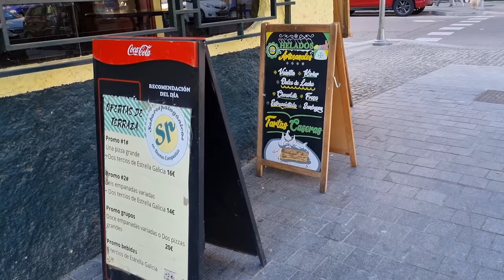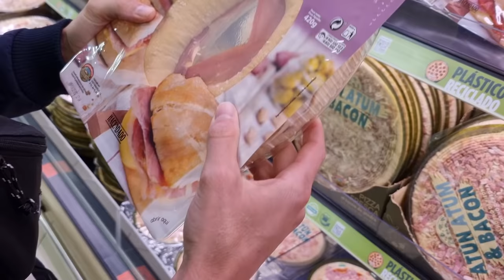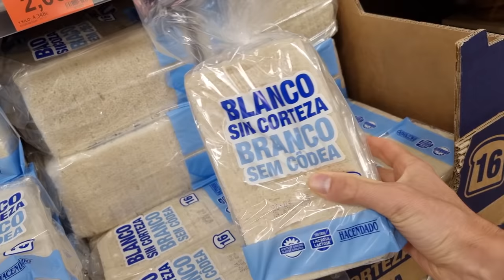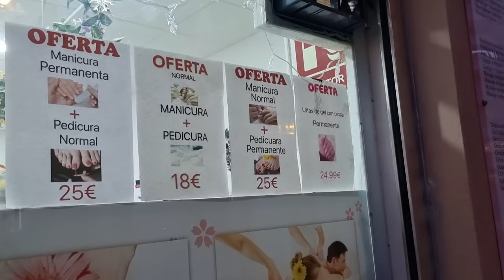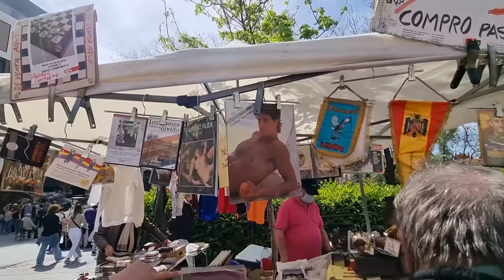Dormimos en La Casa de Un CHILENO en Madrid, ESPAÑA 🇪🇸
Gente si tienen ganas de dar un paseo por Madrid, reirse, pasarla bien, conocer la vida de su gente y el Alcalde de la ciudad este video es para vos, para que lo disfrutes!
Capital de España y conocida habitualmente como Villa y Corte, Madrid es la mayor ciudad del país y la segunda de la Unión Europea, con una población de más de 3 millones de habitantes (más de 6 en el área metropolitana).
La denominación de Madrid como "villa del oso y del madroño" proviene de la primera mitad del siglo XIII. Según la tradición, un litigio entre el concejo y el clero sobre el derecho a ciertos montes y pastos, fue resuelto acordando que los árboles pertenecieran a la villa y los pastos al cabildo. Para conmemorar el pacto; la villa adoptó por escudo el madroño, sobre cuyo tronco se apoya un oso, y el cabildo, el oso pastando.

📸 Seguinos en Insta para estar junto en nuestro día a día y

00:00 En la casa de un madrileño
03:24 Probando delicias de Madrid en un café
04:44 Paseando con la mamá de Rodrigo
05:34 Nos vamos de la casa de Rodrigo y caminamos por la ciudad
07:38 Llegamos a la casa de un amigo chileno
09:23 Conociendo el supermercado de Madrid
12:16 Jugando en el parque de Madrid
13:29 Roberto nos hace un tour por la ciudad de Madrid
18:14 El Alcalde de Madrid Nos Recibe en La Ciudad